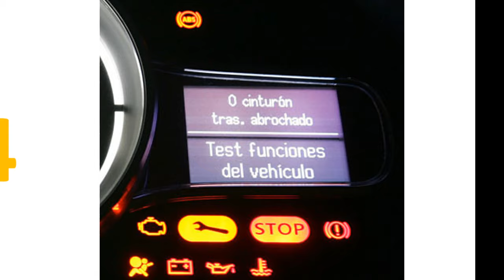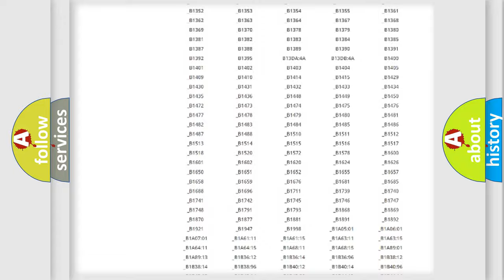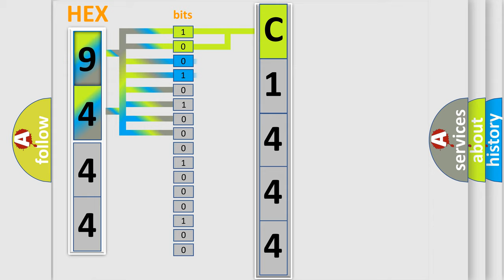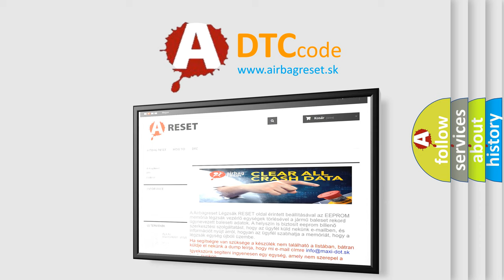DTC Mazda C1444 Short Explanation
Contents:
0:21 Basic DTC analysis according to OBD2 protocol standard.
1:48 Insight into programming
2:58 A diagnostically understandable description of the Diagnostic Trouble Code
3:05 Basic error definition

Make:
Mazda
Code:
C1444
Definition:
High Speed Communication Enable Circuit
Description:
Cause:
Use the DMM MIN or MAX function to capture or locate intermittent conditions.Short to ground will also set multiple history no communication codes for GMLAN high speed modules